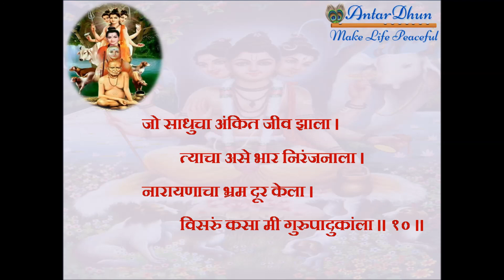Guru Padukashtaka, ज्या संगतीनेच विराग झाला by Dr. Antara Elkunchwar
Guru Padukashtaka Marathi by Dr. Antara Elkunchwar

For Guru Charitra Avatarnika visit us Youtube Channel Dr. Antara Elkunchwar